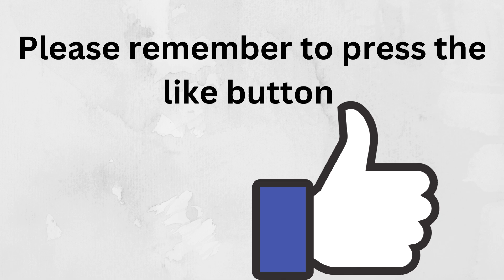Yohan Blake is a National Treasure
This video features a review on Yohan Blake and how he is treated by his Jamaican fans.